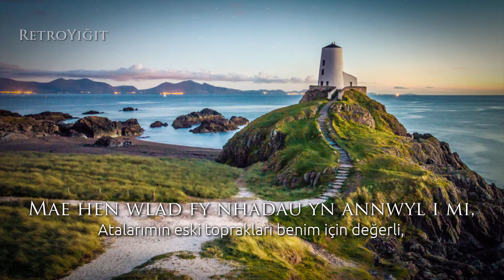Galler Ulusal Marşı "Hen Wlad Fy Nhadau" - National Anthem of Wales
"Hen Wlad Fy Nhadau" is the unofficial national anthem of Wales. Like other British anthems, it has not been established as a national anthem by law. The title, taken from the first words of the song, means "Old Land of My Fathers" in Welsh, usually rendered in English as simply "Land of My Fathers". The words were written by Evan James and the tune composed by his son, James James, both residents of Pontypridd, Glamorgan, in January 1856. The earliest written copy survives and is part of the collections of the National Library of Wales.

Mae hen wlad fy nhadau yn annwyl i mi,
Gwlad beirdd a chantorion, enwogion o fri;
Ei gwrol ryfelwyr, gwladgarwyr tra mad,
Dros ryddid collasant eu gwaed.

Gwlad!, GWLAD!, pleidiol wyf i'm gwlad.
Tra môr yn fur i'r bur hoff bau,
O bydded i'r hen iaith barhau.